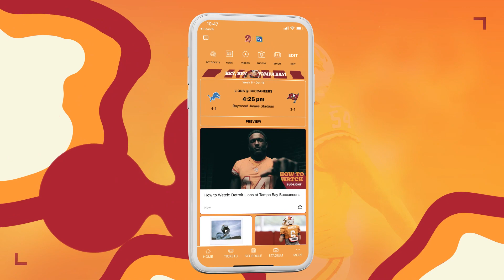Freestyled Throwback: Tampa Bay Buccaneers App Channels the '76 Creamsicle Spirit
To honor the classic vintage jersey look against the Detroit Lions on Sunday, the Buccaneers' app met the moment, presenting an entire app redesign to fans — paying homage to the creamsicle look with an orange background, title bar, navigation bar, and red borders throughout every page within the app.

At the heart of this vintage charm is Bucco Bruce, the pirate logo brandishing a dagger in his mouth. The Buccaneers' app added Bucco Bruce to the splash screen and the title bar for fans to embrace the former mascot of the team.